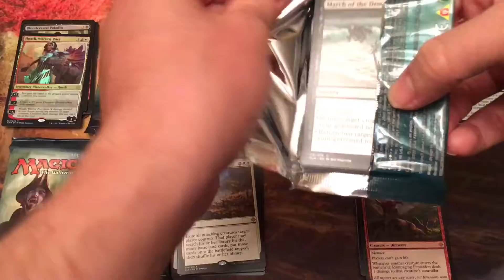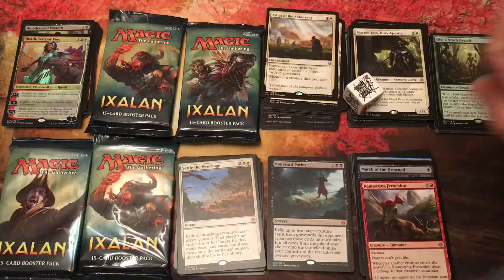Ixalan Work Tournament Prize Pack #7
These are the packs from our fall workplace MTG Draft tournament.  Our employees each received four packs as prize support but I was lucky enough to finally win the tournament!

If you have the opportunity to promote Magic as a company event with your coworker Magic community, I highly recommend it!  Magic is a gathering after all and it does help bring a community together, especially in a workplace between people who otherwise wouldn't normally get to communicate with one another.

As usual I'm trying to find time to edit other project videos Including my largest Magic project ever.